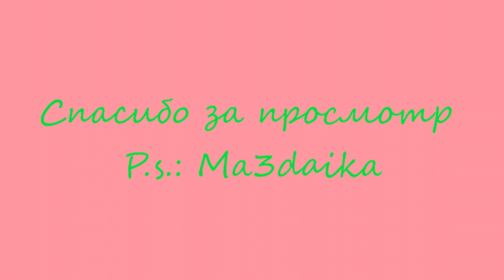GTDBY Взвод - Artemsolik, ____S_a_N_e_K_____ Ma3daika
Взводный бой с братанами с клана GTDBY